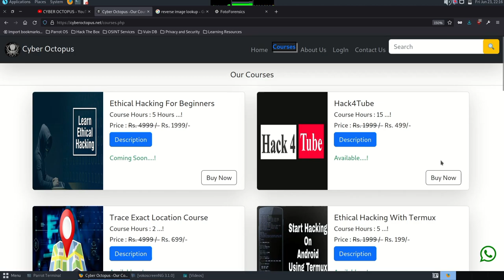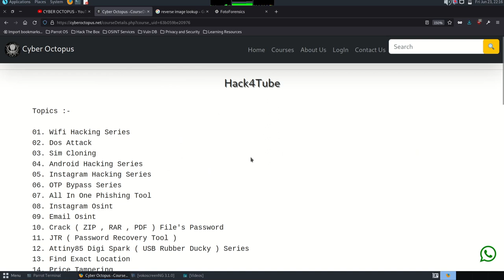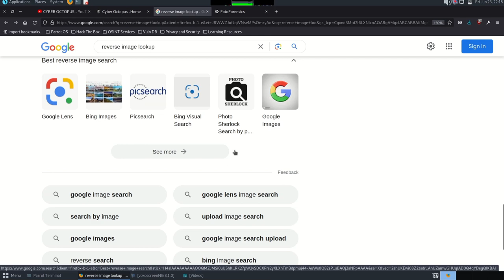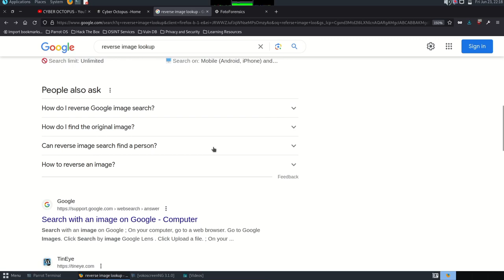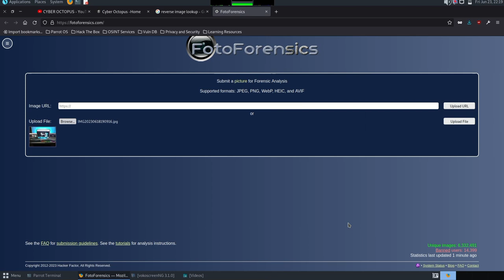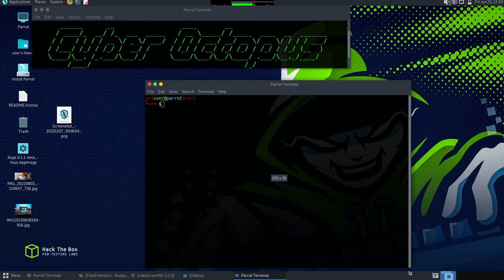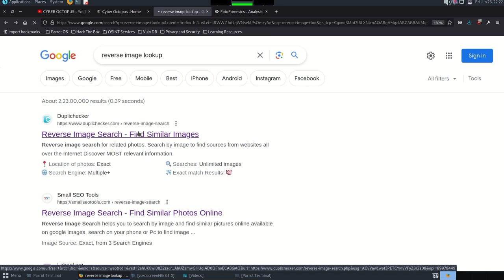Photo Forensics | Reverse Image Search [ Hindi ] | Digital Forensics Investigation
ESP8266 Node MCU

Tplink ac600 wifi adapter

Tp-link Nano  :-

All our videos have been made using our own systems, servers, routers, and websites. It does not contain any illegal activities. Our sole purpose is to raise awareness related to cybersecurity and help our viewers learn ways to defend themselves from any hacking activities. Cyber Octopus is not responsible for any misuse of the provided information.